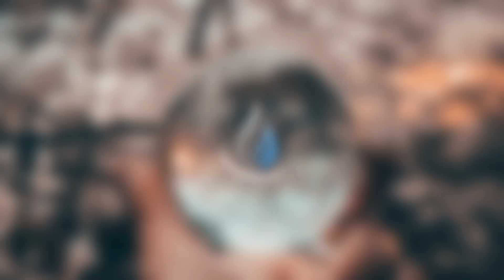We Are The Sun - Mirror Of Errors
Reflection of life.